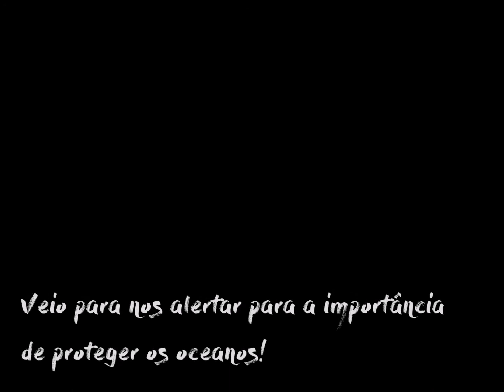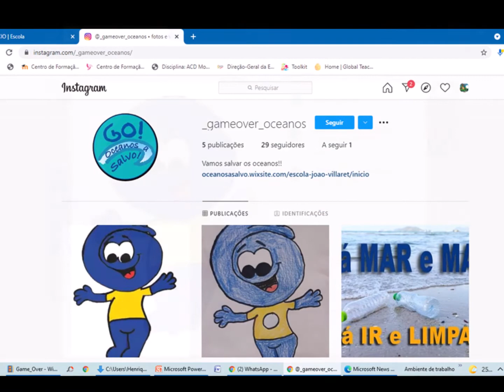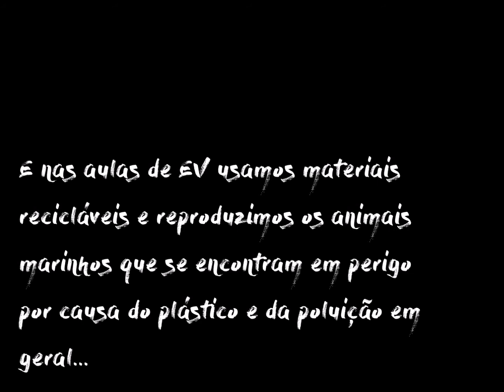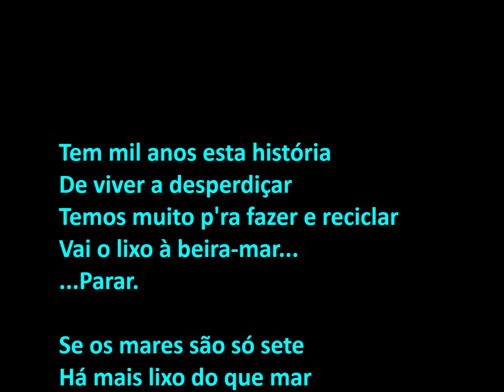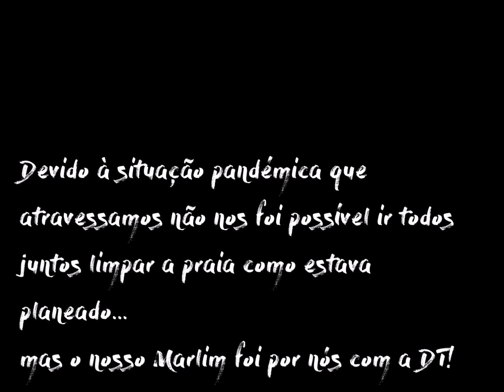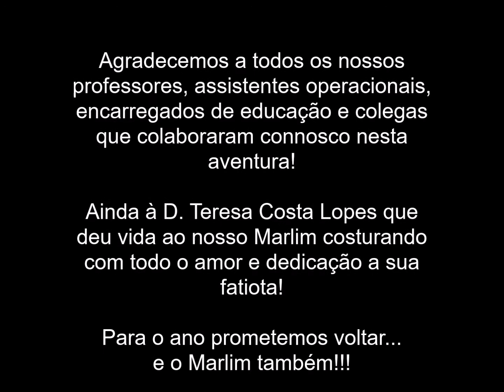Game Over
Projeto de Turma - Game Over - Oceanos a Salvo
Agrupamento de Escolas João Villaret